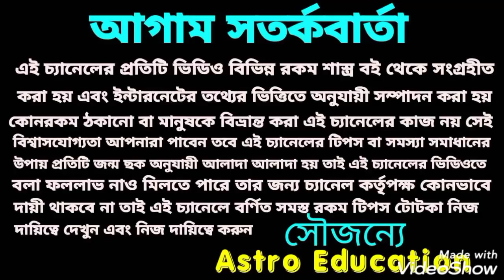শুভ বিবাহ এই সাতটি রাশির!